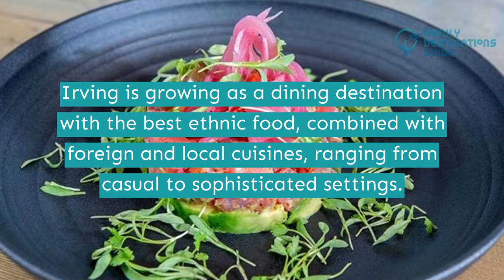15 Best Restaurants in Las Colinas, TX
Las Colinas has become a popular dining destination for food buffs because of its growing excellent dining facilities.

Treat yourself to great food after a tiring day of exploring the city. Have some pancakes, sandwiches, steaks, burgers, or tacos to energize you on your trip,

Are you still looking for different settings to fit your occasion? We made a list of the best restaurants in Las Colinas to help you.